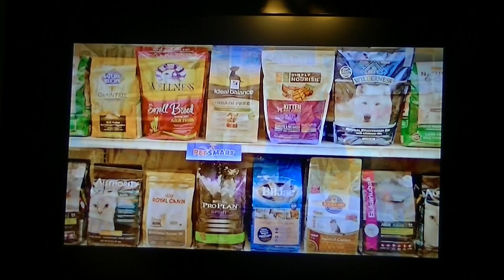คุณจีน่า แม่เจด้า